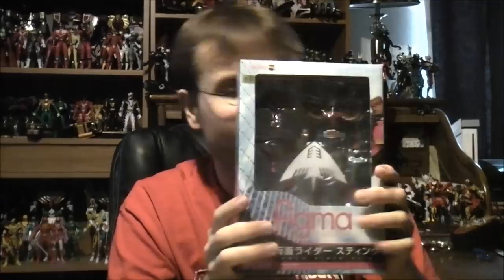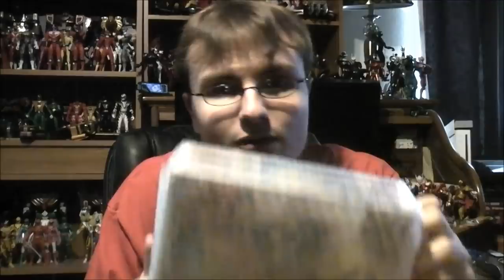DX Vlog: I'm a DX Hunter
That's right I'm legit son! I'm a certified DX Hunter now. So expect lots of DX posts on Twitter. Anyhow today I got my package from fruit salad with S.H. Figuarts Shinken Gold, Gatakiriba and Figma Strike and Sting(spoilers he sucks!). I also got a package from hlj with Ptera Candroid and Candy Toy Medal Set 3. Thanks to Yoshi Boshi on hju I got a Gashapon Medal set 4. Also a surprise package from Mandarake. I promise that's  it for now. So look forward to more reviews and DX hunting! Also thanks for everyone's effort in Super Hero Time!